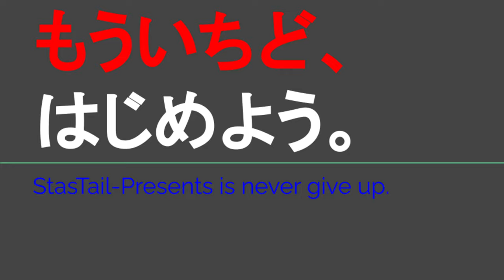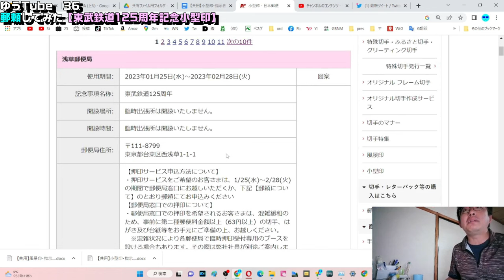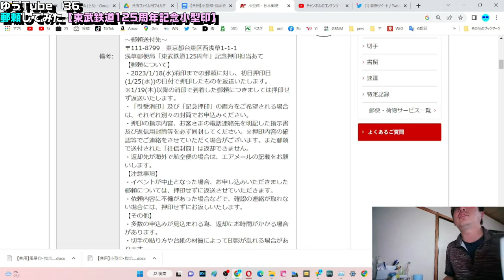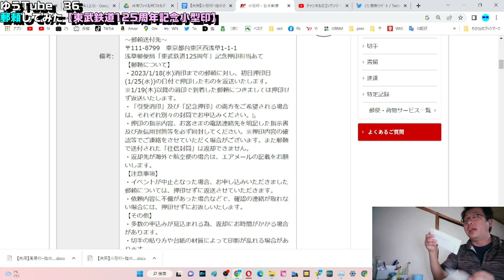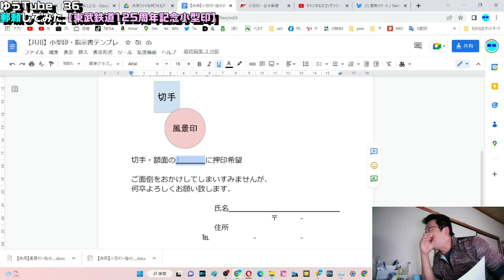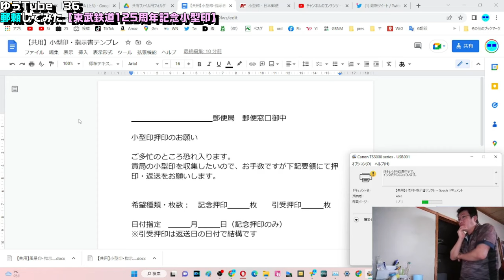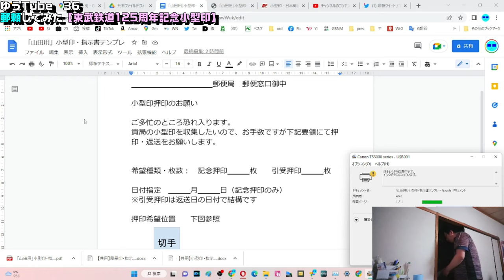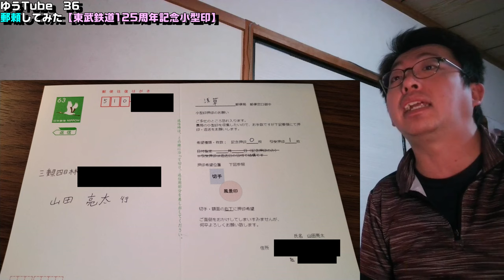ゆうTube36 郵頼してみた【東武鉄道125周年記念小型印】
※訂正※　×記念押印　→　○記念消印

スターステイルで製作した郵頼指示書のテンプレートはこちら↓
（全て記念消印へ修正済です）
【共用】小型印・指示書テンプレ

当動画関連サイト・チャンネルはこちら↓
Wikipediaさま各記事

日本郵便さま各ページ
「第二種郵便物 はがき」

from.hkdtさま
風景印のもらい方 2020年版【郵頼編】封筒選びから自作アイテムまでご紹介！

郵便屋さんからの手紙さま
風景印とは‹まとめ1›